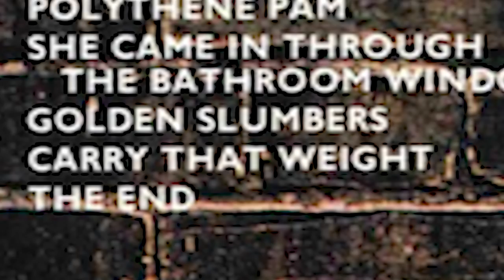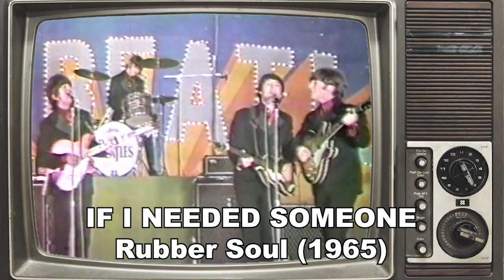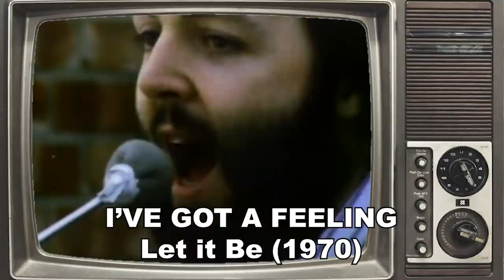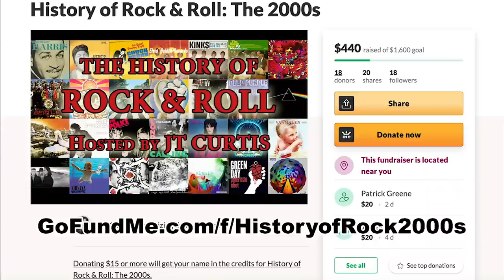JTC Playlist - Best Beatles Songs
JT Curtis compiles a playlist of his favorite Beatles songs